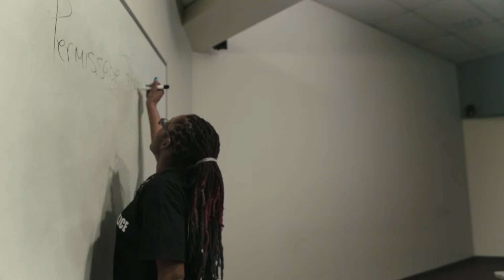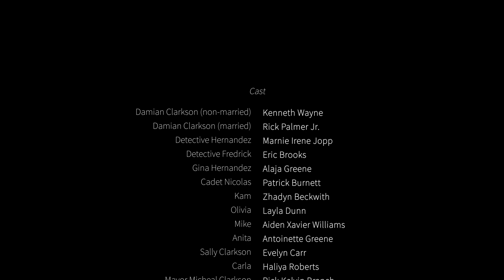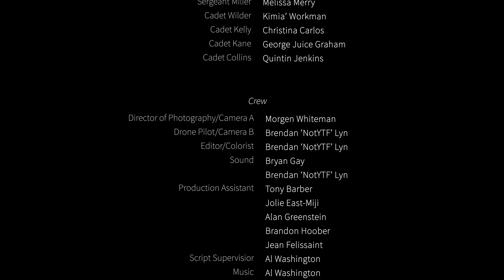Collision Envisage Short Film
After it's run in the film festival circuit, the highly acclaimed short film Collision Envisage, written/directed by Sharrie McCain is about two guys that framed each other for murder . A crime gone wrong and now the cops have to decide who murdered a child.

Written By: Sharrie McCain and Patrick Burnett
Directed By: Sharrie McCain   @really_sharrie